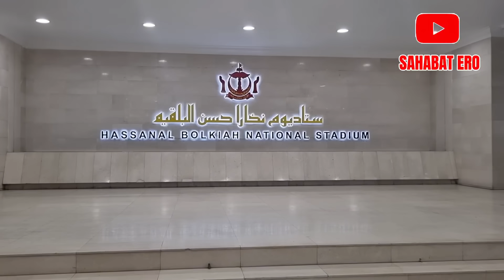🔴INFO TERBARU TIMNAS INDONESIA🇮🇩||PENJUALAN TIKET HARI PERTAMA DI HASSANAL BOLKIAH NATIONAL STADIUM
SEMOGA KONTEN - KONTEN SAHABAT ERO MENGHIBUR & BERMANFAAT.